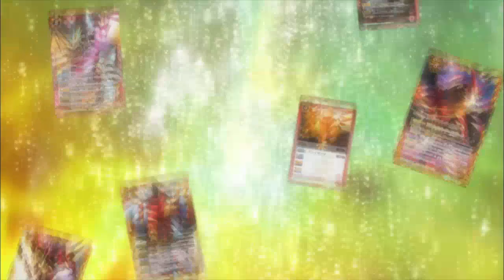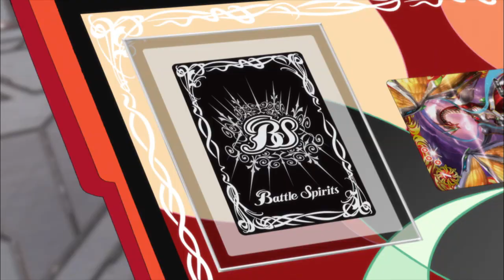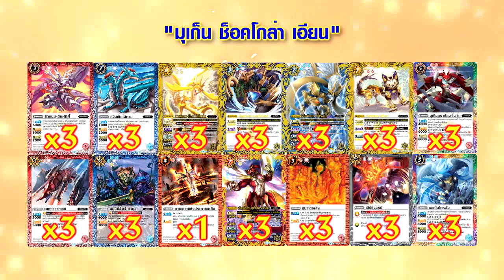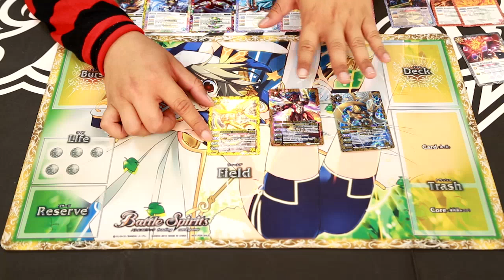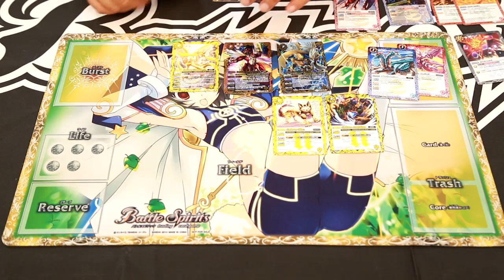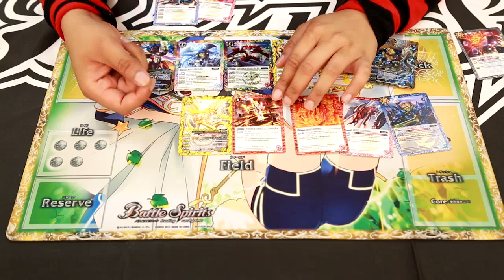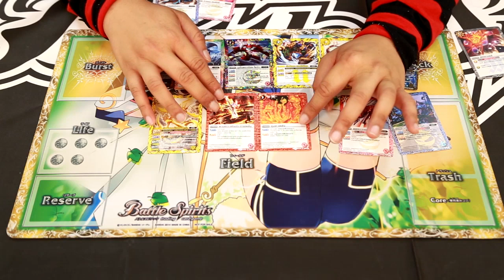แบทเทิล สปิริตส์ อัลติเมท ซีโร่ ตอนที่ 46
สามารถเข้าไปตอบคำถามในรายการ BS Talk ช่วงท้ายของอนิเชั่น ได้ทาง ตามลิงค์นี้เลยค่ะ

*ตอบใน Youtube ไม่มีรางวัลแจกนะคะ

ชมตอนปัจจุบันได้ที่ Line TV ช่อง Battle Spirits นะคะ

พบกับอนิเมชั่นในตำนาน Battle Spirits ภาคใหม่ "Ultimate Zero" ได้แล้ววันนี้

ทาง Line TV และ Youtube Kidzncardz Channel